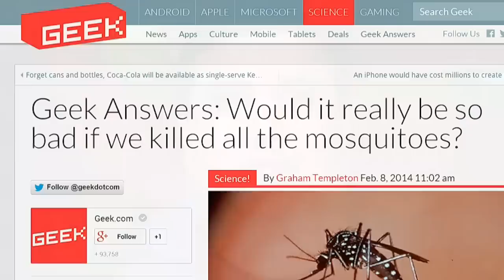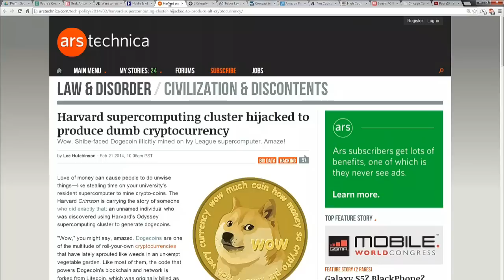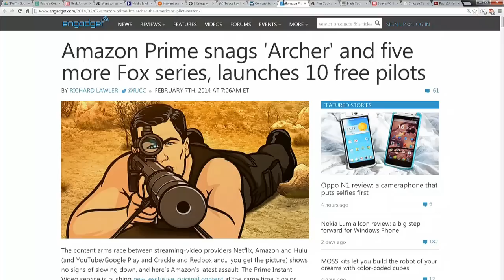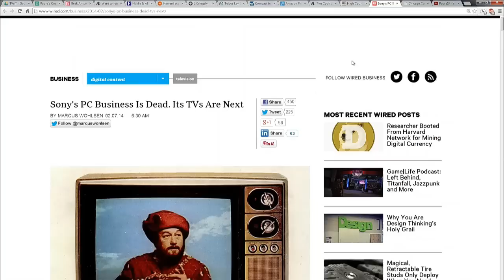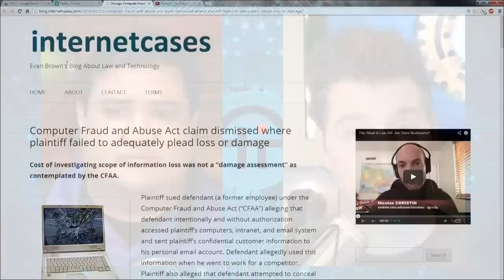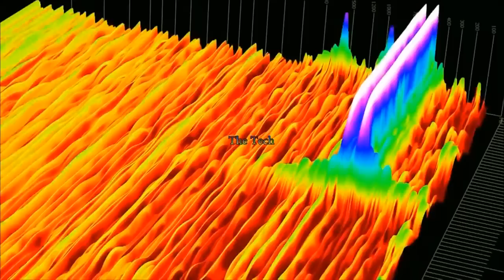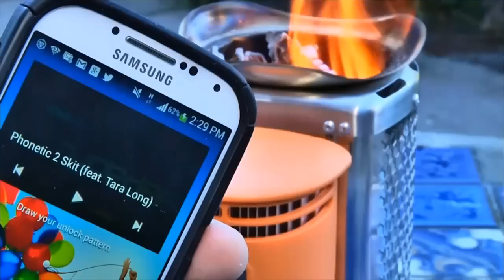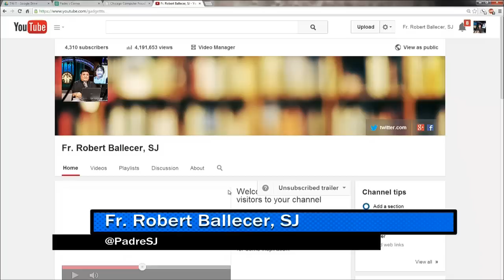Padre's Corner #3 - Sad Trombone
Join Padre as he muses about mosquitos, hackable car networks, doge stuff, and net neutrality. Later, he's joined by Lou Maresca and they geek out over Amazon's new content strategy and how Sony lost its groove.

It all happens in Padre's Corner